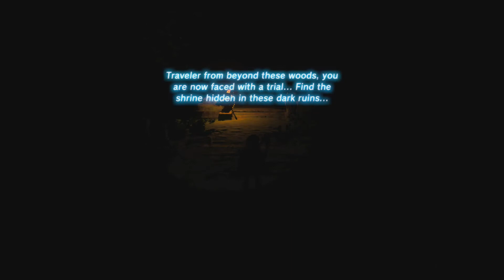Woodland Shrines, Part 1 | Zelda: Breath of the Wild 100% Walkthrough "65/127" (No Commentary)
In this part, we complete half of the Shrines in the Woodland region (Monya Toma, Rona Kachta, Ketoh Wawai).

Collectibles: 10

1. Compendium Picture #330 of 385 (Dragonbone Boko Spear) - 8:21
2. Compendium Picture #331 of 385 (Thunderwing Butterfly) - 10:22
3. Compendium Picture #332 of 385 (Electric Darner) - 11:13
4. Spirit Orb #66 of 120 - 11:33 to 14:05 (Monya Toma Shrine)
5. Spirit Orb #67 of 120 - 18:45 to 19:44 (Rona Kachta Shrine)
6. Compendium Picture #333 of 385 (Rainbow Pigeon) - 24:55
7. Shrine Quest #22 of 42 - 30:10 to 35:23 (Shrouded Shrine)
8. Spirit Orb #68 of 120 - 35:48 to 36:40 (Ketoh Wawai Shrine)
9. Heart Container/Stamina Vessel Upgrade #16 of 30 - 40:36
10. Heart Container/Stamina Vessel Upgrade #17 of 30 - 41:00

Shrine Quest: Shrouded Shrine - To start this quest, simply walk into the Thyphlo Ruins. Once inside, pick up the torch and light it to see, since it is pitch black inside the ruins. Along the way you will see bird statues you can light with your torch, do so and follow the way they point to progress through the ruins. At the end you will notice a podium on the ground and hear some snoring close by, belonging to a Hinox. This Hinox has the podium's orb and you must get it from him by either battling (using Urbosa's Fury like me, makes it easy) or by snatching it with stealth while it sleeps which is difficult in the dark. Either way, once you get the orb, place it in the podium slot to complete this quest.